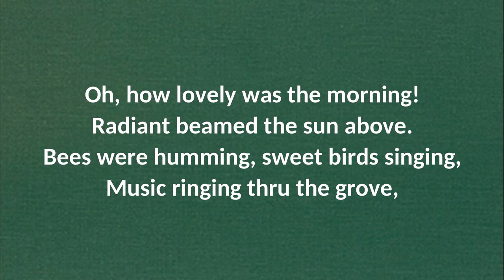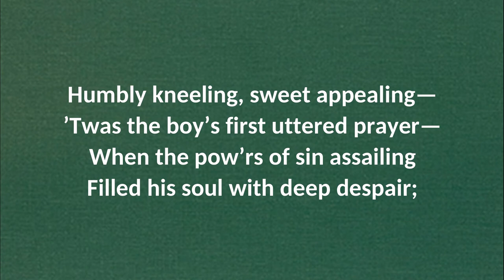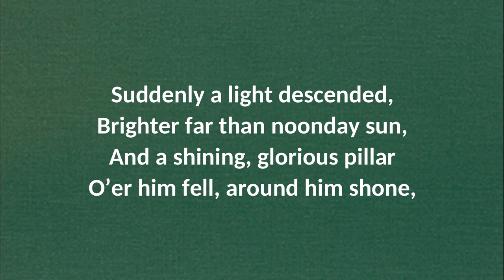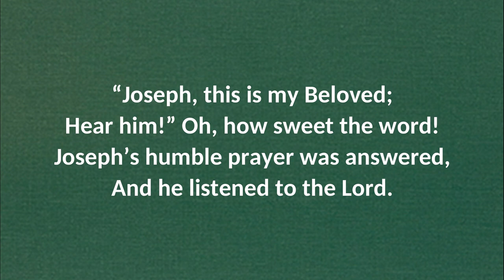#26 JOSEPH SMITH'S FIRST PRAYER (MUSIC WITH LYRICS)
Text: George Manwaring, 1854–1889
Music: Sylvanus Billings Pond, 1792–1871; adapted by A. C. Smyth, 1840–1909

Joseph Smith—History 1:14–20, 25
James 1:5